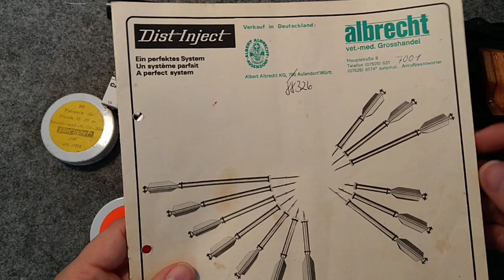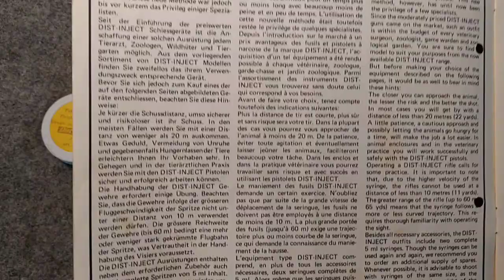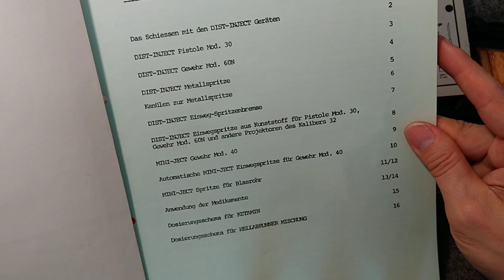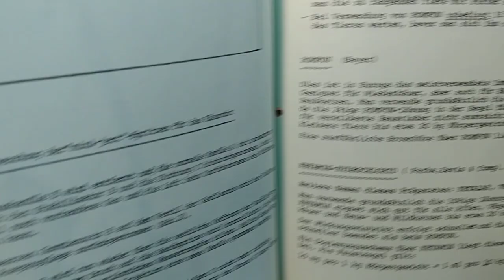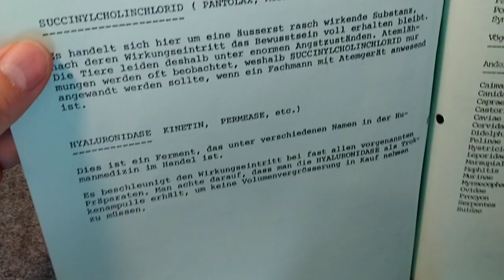Dist-Injekt Mod. 30 Narkosepistole von ehemaligem Dammwildgehege Distanzimmobilisation (Peter Ott)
Derartige Heißgas-Narkosewaffen werden heute kaum noch verwendet, da sie unnötige Verletzungen bei den Tieren verursachen. Es werden fast nur noch Waffen mit Kaltgasantrieb verwendet. Zum Erwerb so einer Narkosewaffe benötigt man eine spezielle Erlaubnis, ein Jagdschein reicht dafür nicht aus.